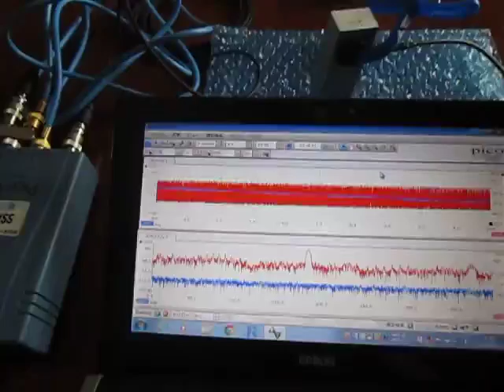超音波の応答特性を利用した、表面検査技術 （超音波システム研究所 ultrasonic-labo）